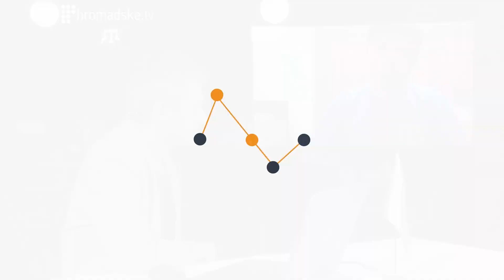Шевкет Наматуллаєв про події в Сімферополі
Журналіст Шевкет Наматуллаєв скайпом на Громадському 18.05.14